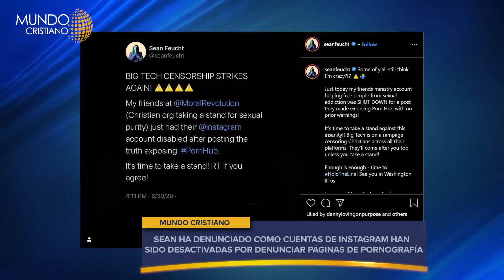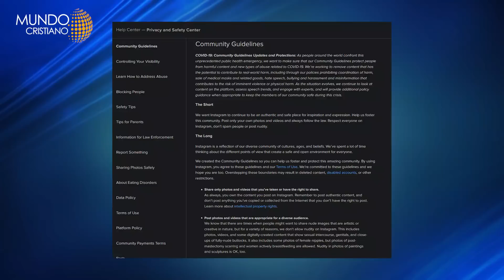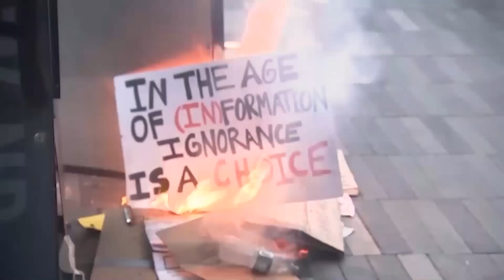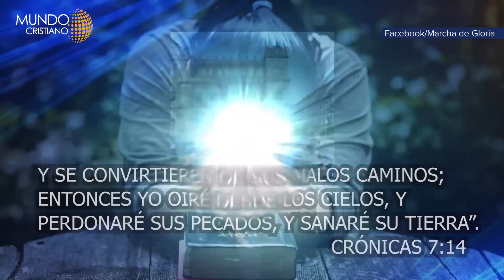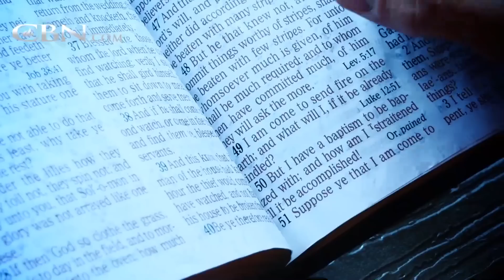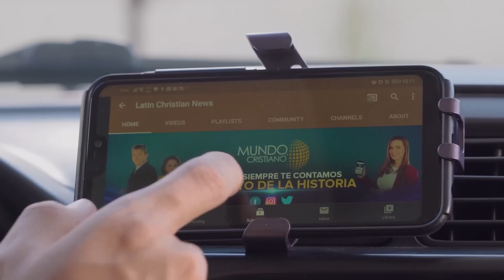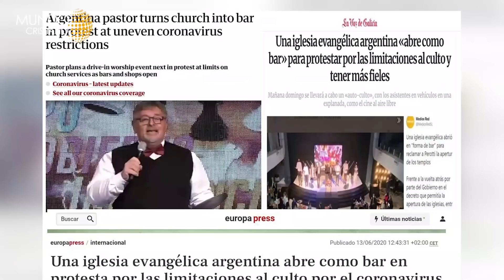Edición Estelar de este Sábado 04 de Julio 2020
El presidente Donald Trump y el vicepresidente Mike Pence inician una campaña política basada en la fe.

Líderes cristianos temen que la cultura de cancelación esté afectando a la iglesia cristiana.

Un ministerio en Argentina acondicionó sus instalaciones como si fueran un bar para poder abrir ante el levantamiento de medidas por parte del gobierno.